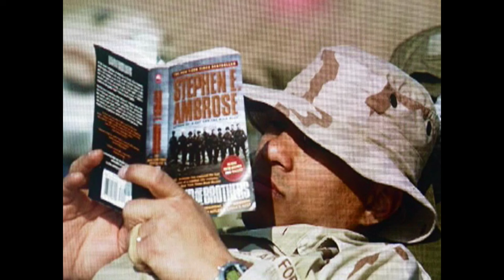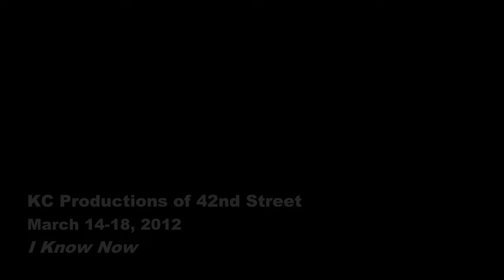2011 John Rogerson Performance Clips 2011 2012 4K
For best viewing, click on the gear icon at the lower right of the screen and confirm that the resolution is set to 4K.